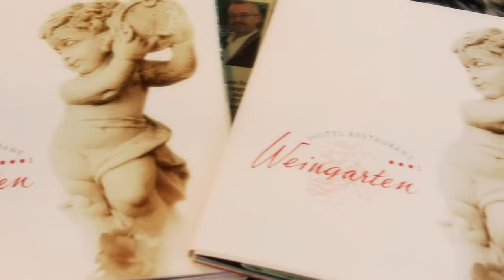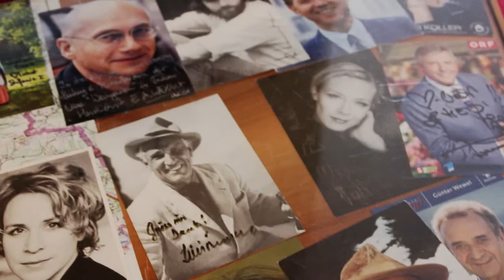Hotel Restaurant Weingarten in Terlan, an der Weinstrasse, zwischen Bozen und Meran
Genussurlaub voller Gaumenfreuden in ruhiger Lage
zwischen Bozen und Meran - Südtirol